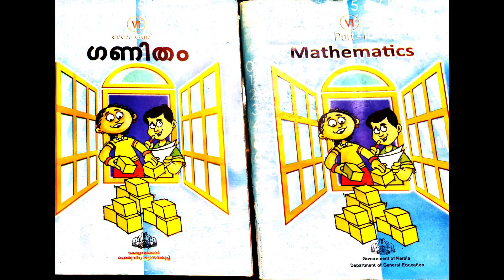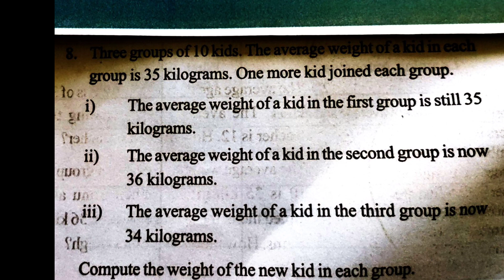STD 6 MATHS CHAPTER 2 AVERAGE/ശരാശരി LAST PART/PART 7 PAGE NO 25Qns.5,6,7&8 easy& understand